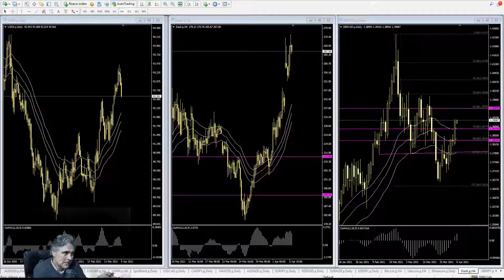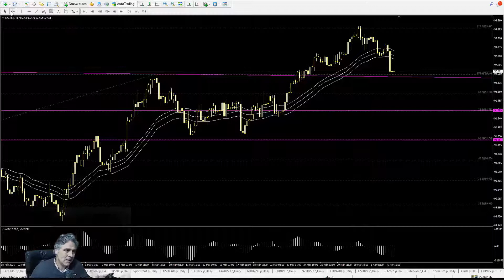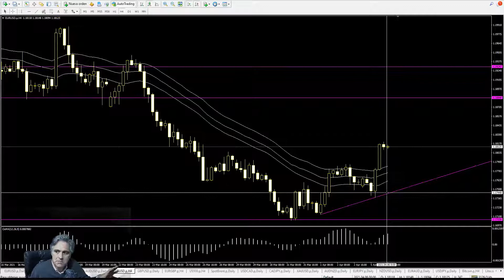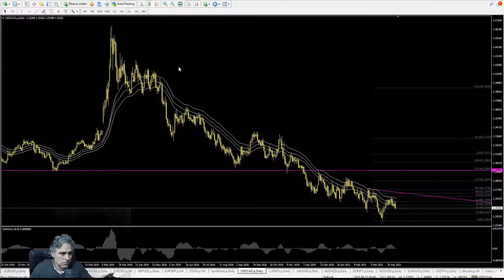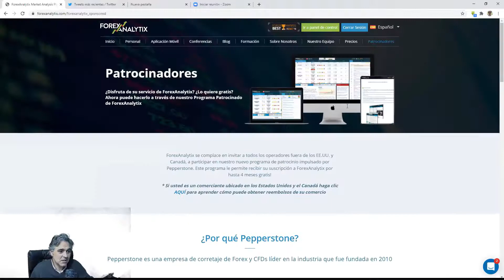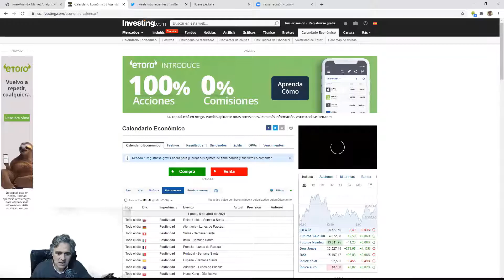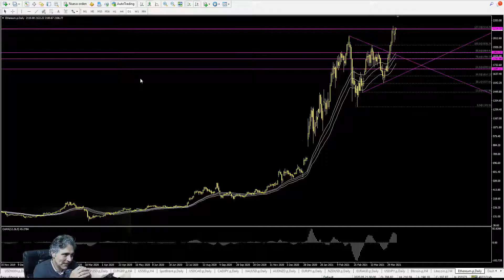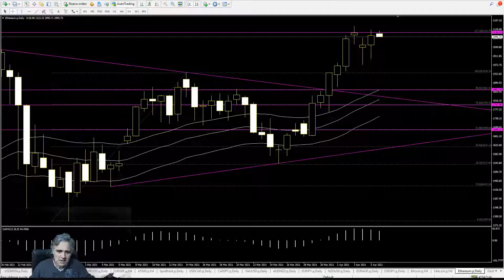TRuFA April 5th 2021. Trading, análisis técnico profesional del mercado financiero forex.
The Spanish Webinar of ForexAnalytix presented by Leandro Andrada Conde.

Hoy en análisis de Tendencias Reales por ForexAnalytix TRuFA
cryptocurrencies Ethereum alcanza la extensión de Fibonacci 127.2%, miramos ya a la siguiente extensión de la criptomoneda ETH . ¡Además ! Posibilidad de Trading en "El KIWI" NZDUSD forex.

Today en TRUFA cryptocurrencies Ethereum hits the Fibo extension 127.2%, we already look for our next ETH extension level. Possibility !!! Trading in Kiwis NZDUSD.

TRuFA (Tendencias, Reales, by Forex Analytix)

•   Conferencia, seminario semanal de mercados de divisas en español.
•   Posibilidades e ideas de inversión para la semana y conclusiones.
•   Análisis Técnico, conceptos básicos accesibles y sencillos.
•   Revisión de horarios importantes del Calendario Económico Semanal.
•   Todo visto desde un punto de vista técnico y educativo con la plataforma MT4 Pepperstone.

Organizado y Presentado por Leanco.
Introdúzcase al Trading de Éxito!